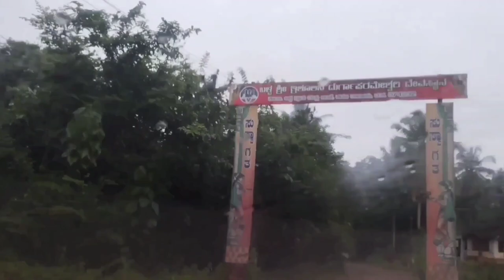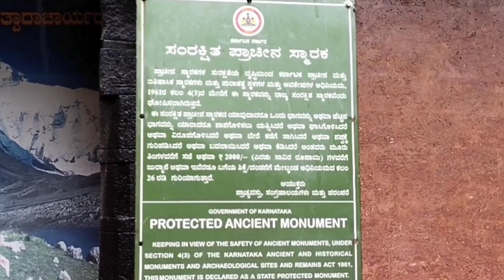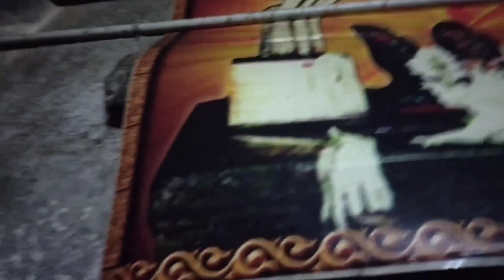Thrishoolini temple Balpa....!!!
We make vlogs regarding the items or any place which are in the edge of extinct position and we are trying to save them as much as we can